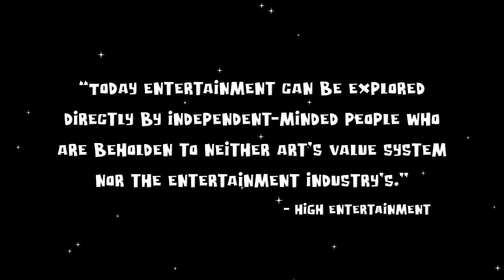Commercial for High Entertainment (2023) by writer & artist David Robbins—published by Reliable Copy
Robbins identifies and amplifies the entertainment value of “high culture,” specifically in regard to visual art

David Robbins’ latest book, High Entertainment, argues for a new kind of cultural production that combines the experimental ethos of art with the accessibility of entertainment. It eschews the specialized language on which art has increasingly come to depend, in favor of a communication model that elevates the vernacular mores to which we are exposed from our earliest years. Bringing together a selection of essays, an interview and artwork which explore the development of this philosophy, this book touches upon four decades of Robbins’ engagement with the idea of “High Entertainment”: beginning in the 1980s through its moment of clearest resolution with the advent of digital technology, all the way to the present.

Artist and writer David Robbins (born 1957) worked at the studios of Andy Warhol, George Plimpton and Diana Vreeland in the 1980s. Embracing the intersection between art and celebrity, he incorporated entertainment references into his artwork and created biographic profiles of his contemporaries. His previous books include Concrete Comedy, The Velvet Grind, The Camera Believes Everything and more.

Published by Reliable Copy
By David Robbins. Edited by Nihaal Faizal, Sarasija Subramanian.

For a 2023 conversation between Kirsten Stoltmann and Katie Brennan of Art Therapy and David Robbins,